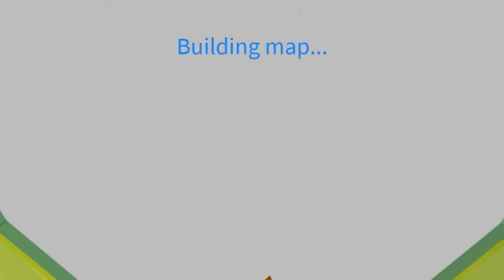I BECAME SMALLEST in Roblox BUT You Can Change Your Scale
I BECAME SMALLEST in Roblox BUT You Can Change Your Scale the game is Scale Man Thank you for supporting me by using my Starcode "Elite"